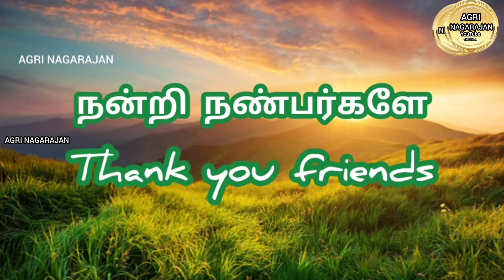முருங்கை சாகுபடி பகுதி 2 ஆர்கானிக் முருங்கை ஆப்ஃப் சீசன் முருங்கை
அக்ரி நாகராஜன் யூ ட்யூப் சேனல் விவசாய நண்பர்களின் நலன் கருதி துவங்கப்பட்டது V.நாகராஜன் D.Agri DSMS watts app 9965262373